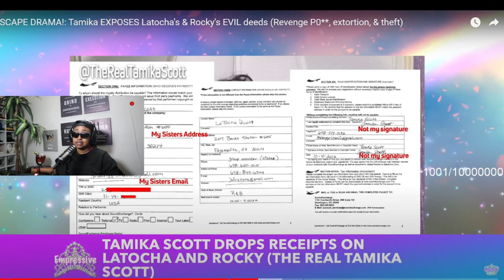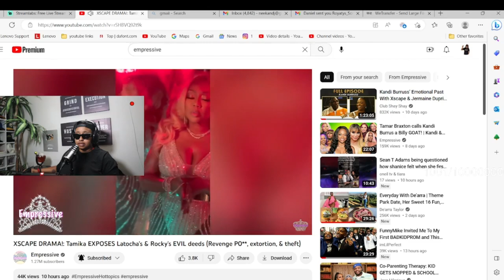XSCAPE DRAMA!: Tamika EXPOSES Latocha & Rocky then he told Tasha K she sent him X- Rated PICS 😱😬